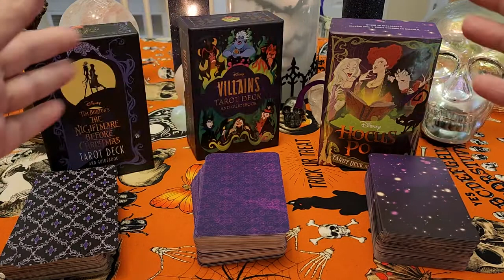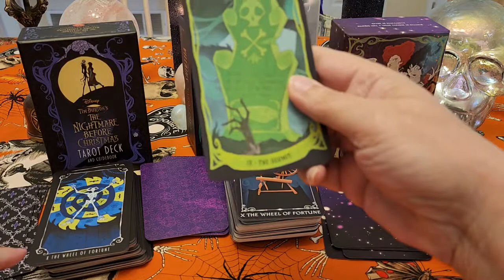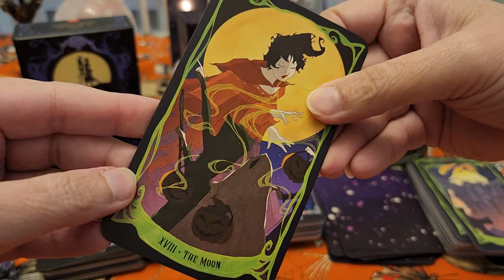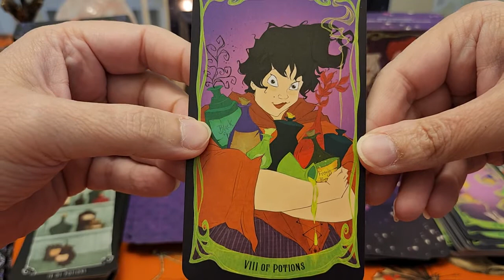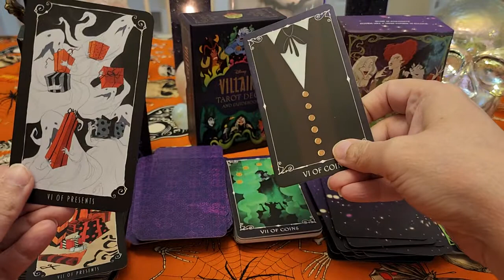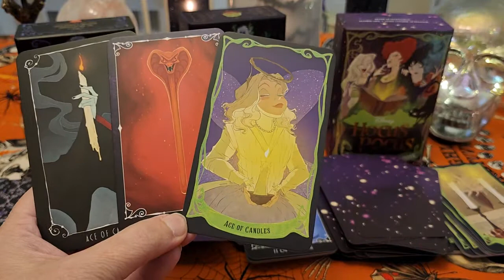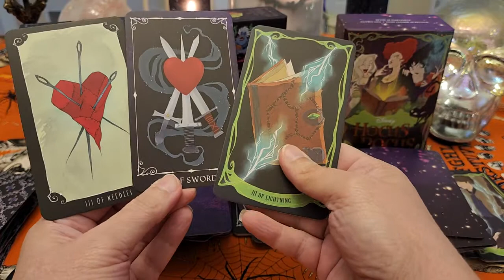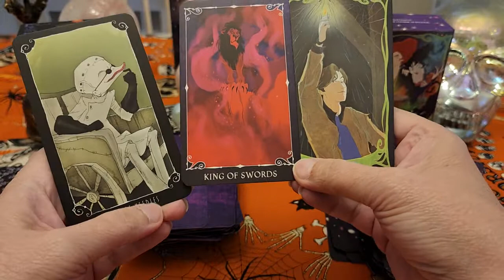💀👾🧙Nightmare Before Christmas, Villians,and Hocus Pocus Tarot's side by side 🧙👾💀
Check out all three decks at the same time.  Fun Halloween/ Samhain Tarot decks.  They are pip decks☠️🦇👻🕸🍭🕯🎃
The Villains
Nightmare Before Christmas Tarot
Hocus Pocus Tarot